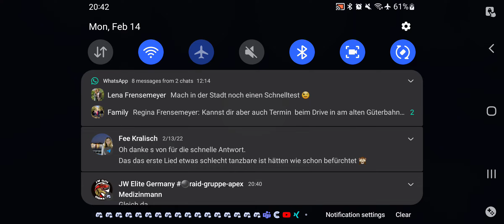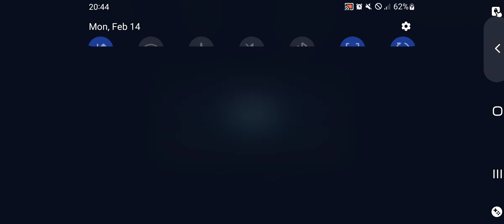Ugliest troopers vs DR win ever.